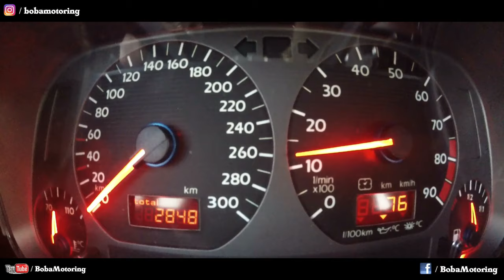0-300 Golf Mk2 1200HP faster than Bugatti Chiron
Boba´s VW Golf Mk2 4Motion 2.0L 16V Turbo street car. Turbocharger from Extreme Tuners. NG-Motorsports CNC cylinder head porting.

Racelogic Performance Box 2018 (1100P setup)
0-100km/h in 1,66s
0-200km/h in 4,40s
0-250km/h in 6,71s

1/4 mile 2018: 8,26s @ 274,3km/h
car weight: 1240kg

Built and tuned by Boba-Motoring
DSG ECU Adrenalin Tuning

visit my Homepage or Facebook site
Boba-motoring.de or Facebook/Boba-Motoring